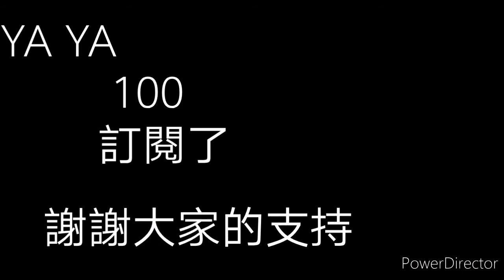100訂閱慶祝來嘍 防疫期間還不戴口罩!還發燒43度! LEGO動畫